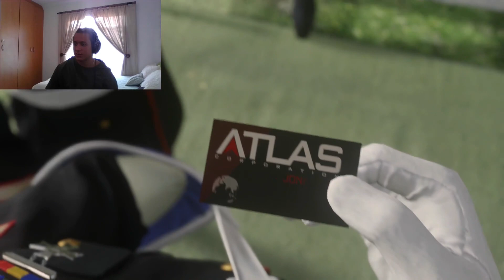Its evolving...Call of Duty Advanced Warfare Part 1